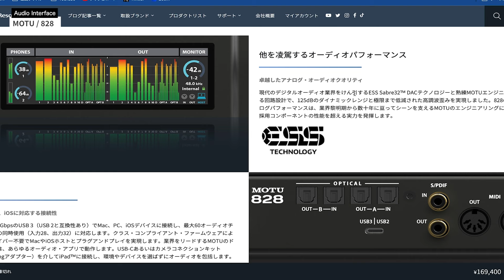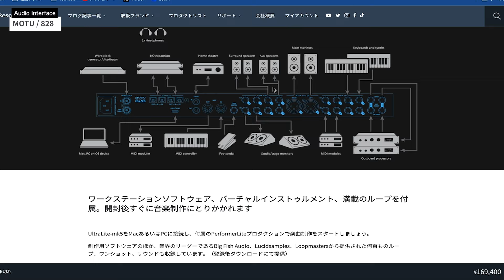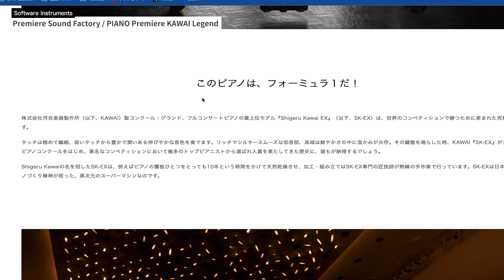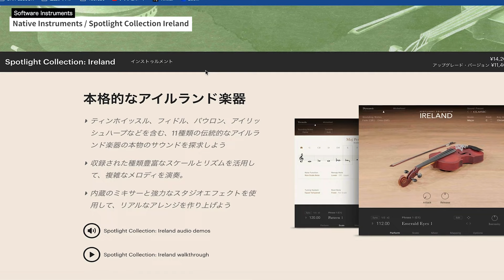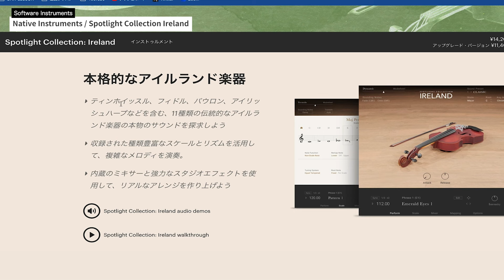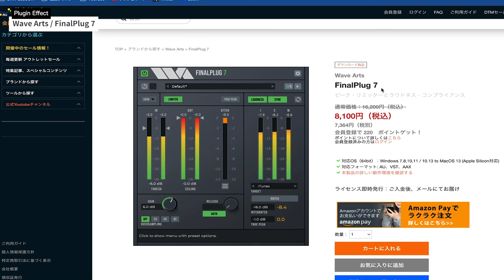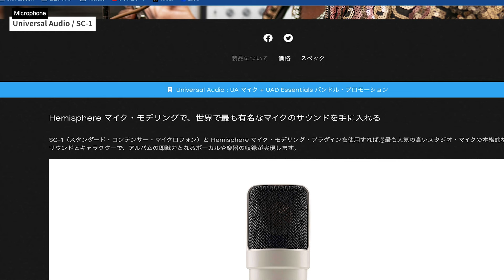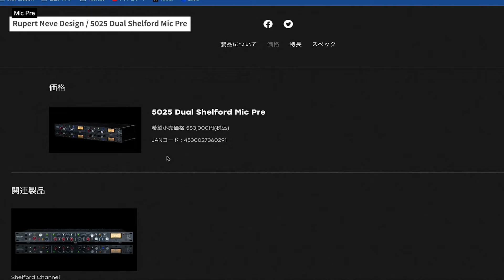R6 1/10 DAW NEWS 第4回 - DAW / DTM / レコーディング関連機器の新製品ニュース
DAW / DTM、レコーディング関連機器の新製品の中から、気になったものを厳選して紹介します！

0:00　はじめに
0:17　MOTU / 828：
3:04　Arturia / V Collection X：
3:49　Premiere Sound Factory / PIANO Premiere KAWAI Legend：
5:35　Native Instruments / Spotlight Collection Ireland：
6:58　Syncro Arts / Revoice Pro 5：
7:52　Wave Arts / FinalPlug 7：
8:52　Universal Audio / SC-1：
10:05　Rupert Neve Design / 5025 Dual Shelford Mic Pre：